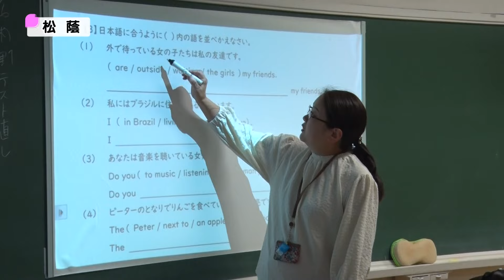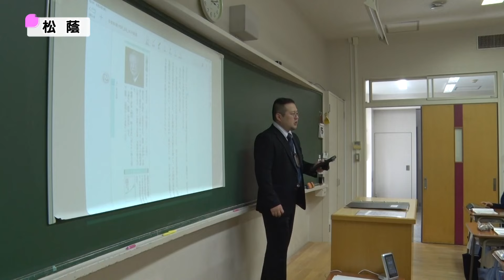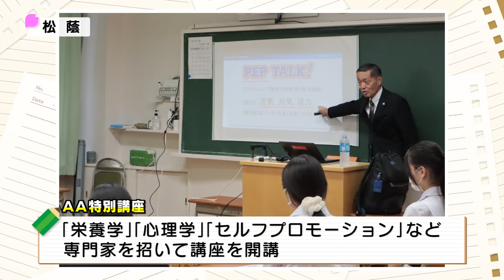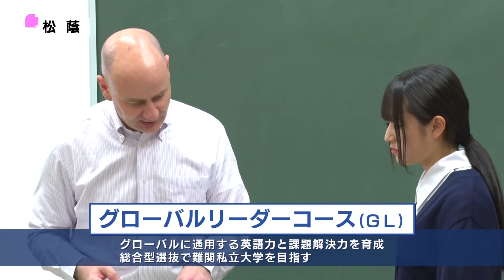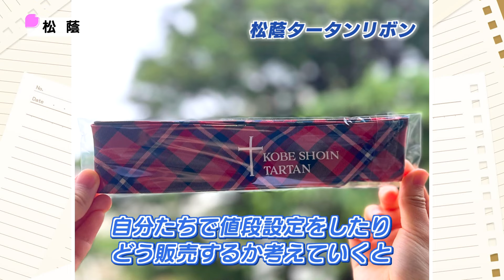【松蔭】有名私立中学受験ナビ2024（兵庫版）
各校の先生・生徒たちが出演し、兵庫県内の有名私立中学校の魅力をご紹介しながら、私立中学の最新情報もお届けします！
有名学習塾の講師による受験対策、学習の進め方指導のコーナーも！
また、ゲストには三船美佳さんをお迎えして親目線での質問なども紹介していきます。

●出演
三船美佳
影谷かおり（サンテレビアナウンサー）

【日能研関西によるワンポイントレクチャー】

【8月17日に紹介した学校】※番組での紹介順

【8月18日に紹介した学校】※番組での紹介順

🎁番組プレゼント（8月25日締め切り）

©SUN-TV,co.ltd